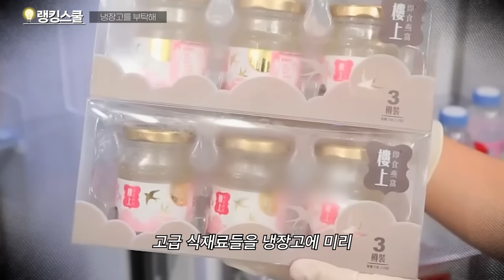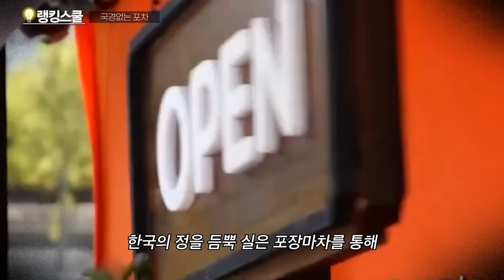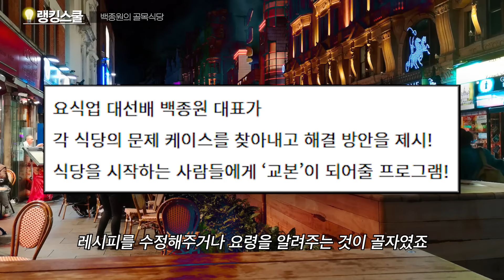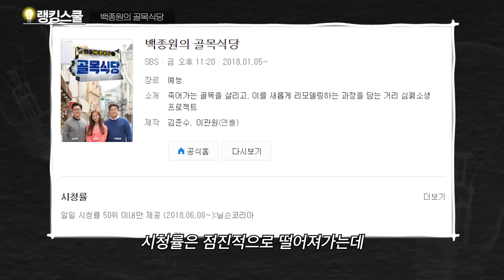"흑백요리사만큼 재밌었는데..." 충격적인 이유로 폐지된 요리 예능 TOP3